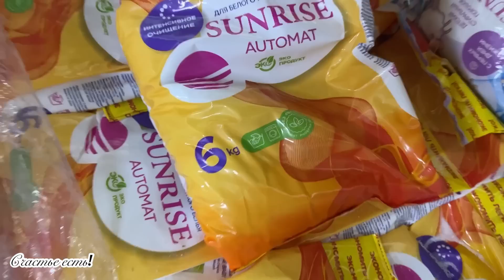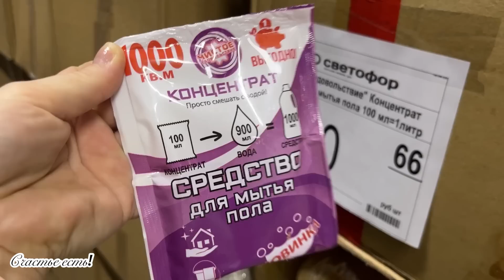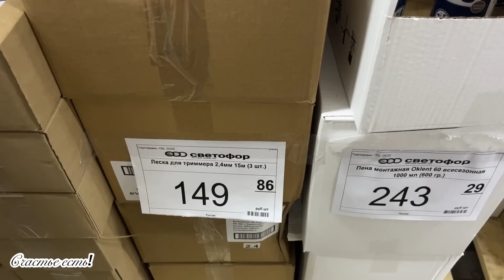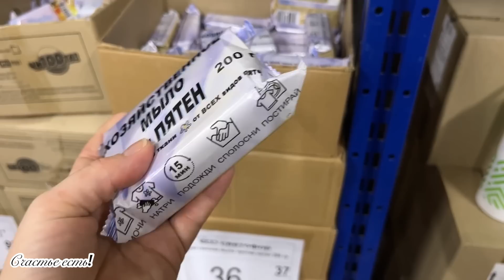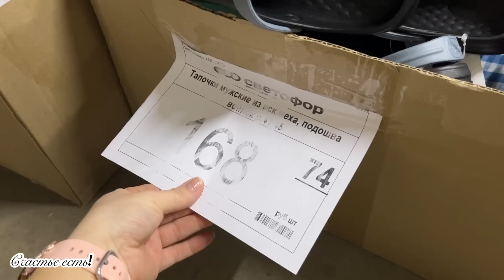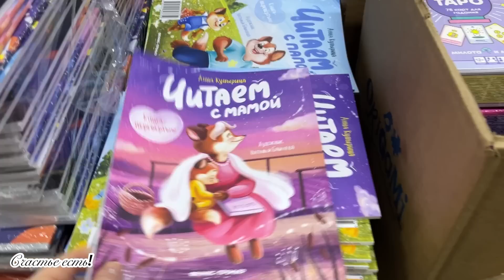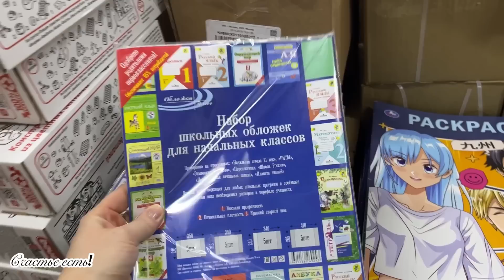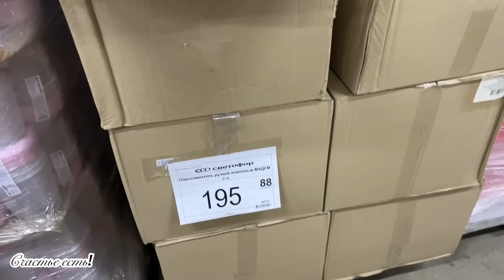СВЕТОФОР 🚦🤩🧡 ОБЗОР БЕЗ ПРОДУКТОВ❤️👍